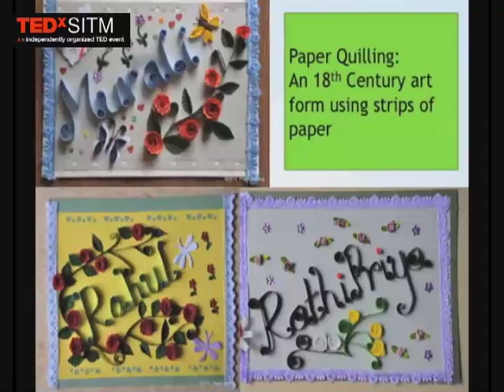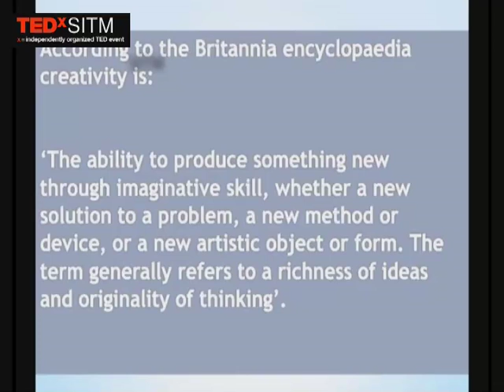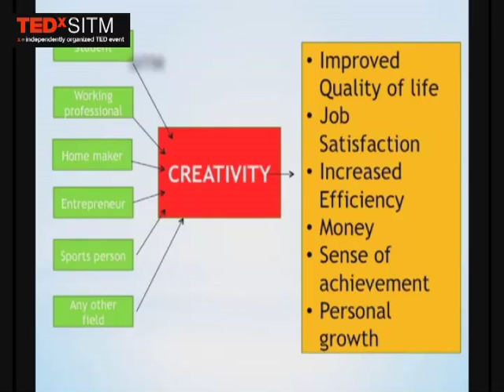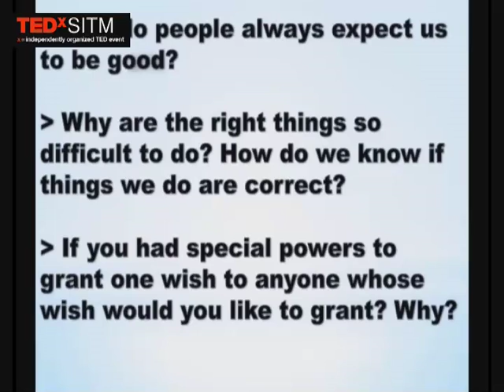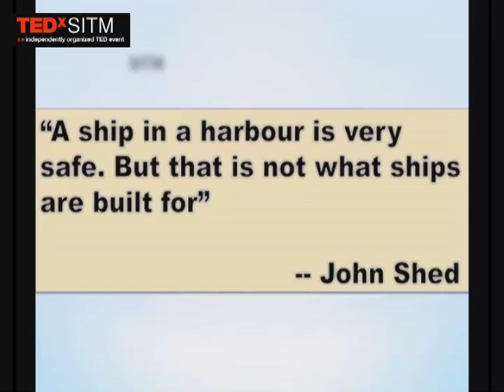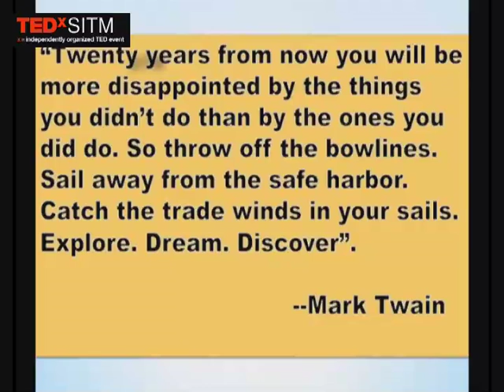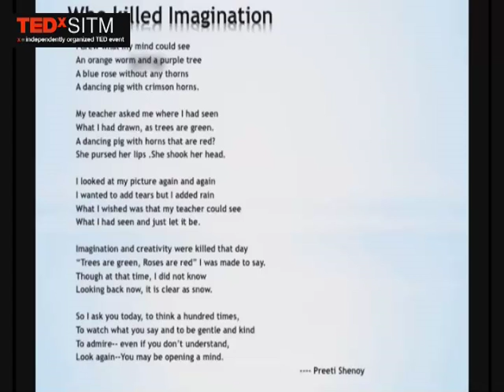Creativity: Preeti Shenoy at TEDxSITM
Creativity is the drug she cannot live without. A self-motivated, painter and a writer, Preeti Shenoy is known for her phenomenal writings. Having spent her life in diverse backgrounds, she was also a National level basketball player and district level volleyball player. Preeti's life started to take a different turn when people started liking her blogs and with tremendous appreciation she began her joyride writing aritcles for Times of India and Reader's Digest. Some of her masterpieces include '34 bubblegums and candies', 'Life is what you make it', 'tea for two and a piece cake'. Preeti is also an excellent painter who can turn an imagination into a beautiful portrait, giving it a life. Having an impulse for arts in her blood, she has also made her presence in poetry writing as well.